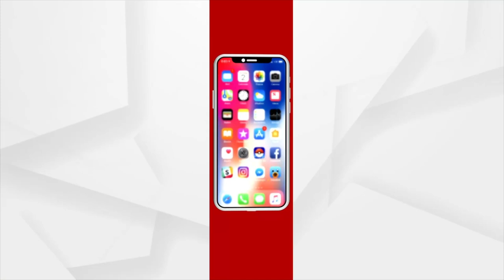Satej Sakala Guest Singer Daisy Swain from Jagatsinghpur